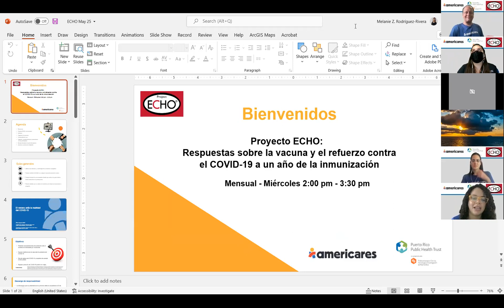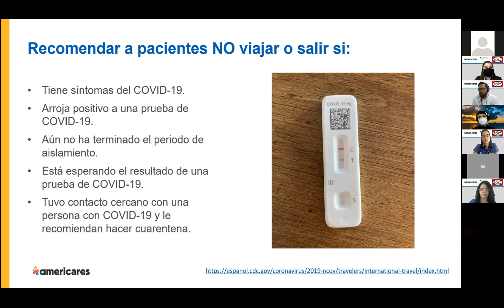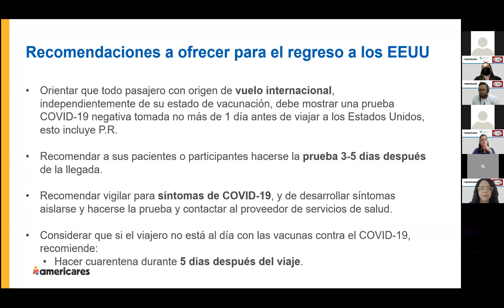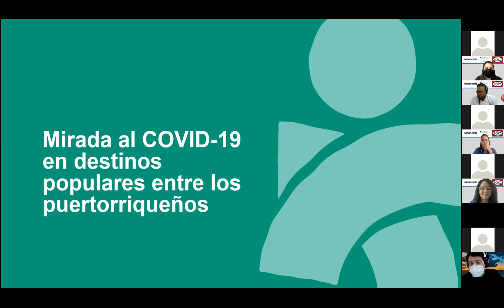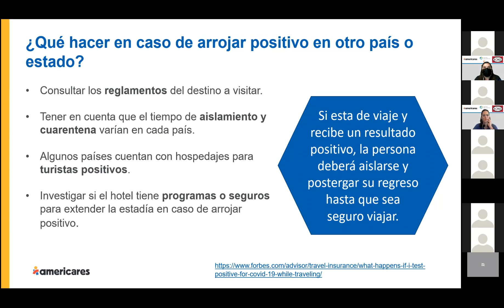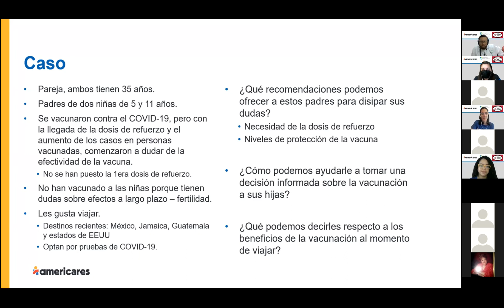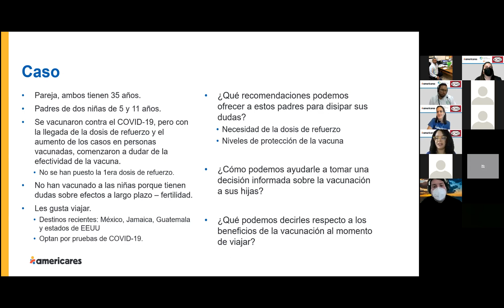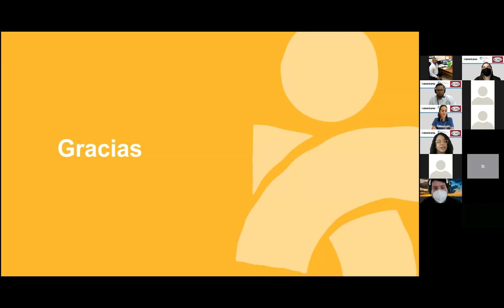ECHO Serie Americares: El verano ante la realidad del COVID-19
Tercera sesión de 2022 de la Echo Serie dirigida a trabajadores de la salud de Americares y el Puerto Rico Public Health Trust.